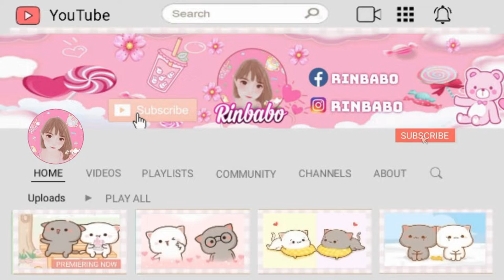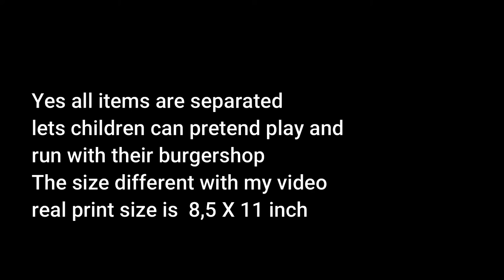Stopmotion selfaccoustic ASMR | PretendPlay FastFood| burgershop 🍔🍟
hello guys here is my new stop motion video.
about this video just an idea for kids Pretend play its so fun to make such video but its so hard too lol need alot time to make this video
but still hopefully you will like
Maybe I will make alot more video like kinds, if you like my video and get alot views
thanks alot